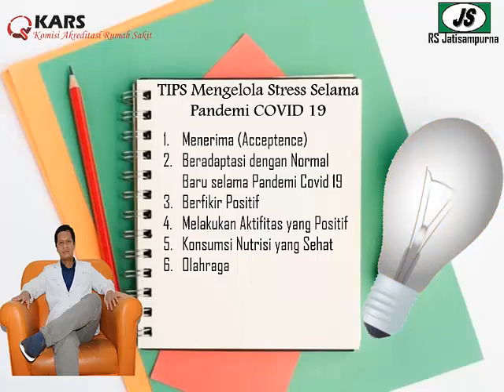Tips mengelola stres selama pendemik Covid-19